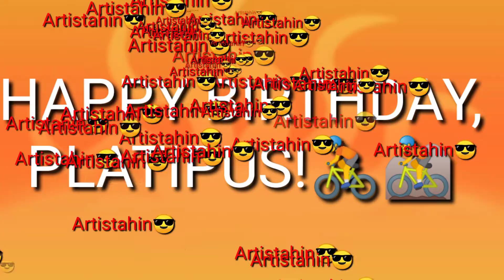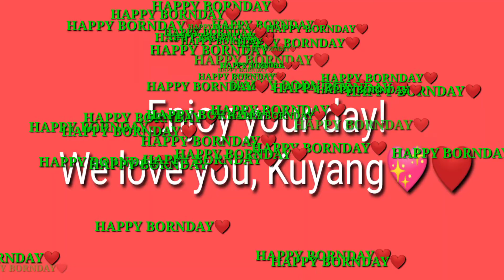PAANO PASAYAHIN ANG ANAK SA KANYANG KAARAWAN||BIRTHDAY PARTY||SIMPLE CELEBRATION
Be proud of your kids❤️❤️❤️

HELLO! GUMAGAWA PO KAMI NG :

👬FOOD VLOG
👬TRAVEL VLOG
👬CYCLING VLOG
👬 VIDEO TUTORIAL VLOG
👬FAMILY BONDING VLOG
👬ATBP

MY LINKS NA TIYAK NA MAG-EENJOY KAYO SA PANONOOD🙇‍♂️🙇‍♀️👬

Godbless Us🙏

WE THANK YOU ALL FROM THE BOTTOM OF OUR HEARTS❤️❤️❤️